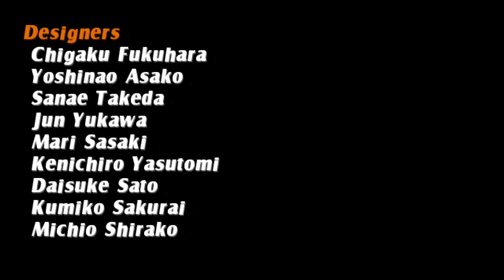Virtua Striker 2002 - Jamaica Complete Playthrough Arcade (Ranking Mode)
A Complete playthrough of me using Jamaica in Virtua Striker 2002 Arcade.

Using Triforce Emulator.